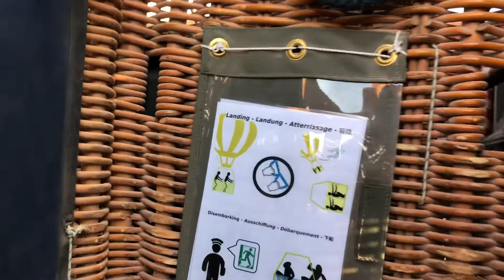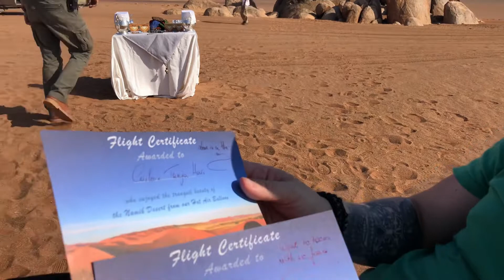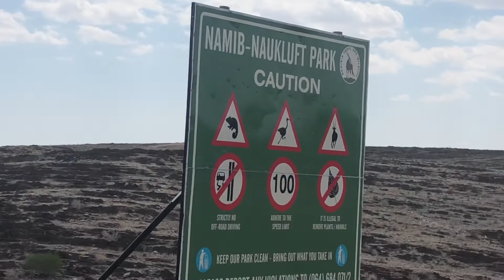Namibia Rundreise 2020 Teil 6 I Vlog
Steigt mit uns in den Ballon, schwebt in luftigen Höhen und genießt einen wunderbaren Ausblick über die Namib-Wüste! Diesem Abenteuer geht die Reise weiter nach Swakobmund.

Viel Spaß:)

🌴 CaptainsandSon VANLIFE FAMILIE &  WELTREISE

🖥 UNSERE TECHNIK

✘ Genutzte Kamera für Video + Foto
✘ Genutzte robuste Actionkamera
✘ Genutzte Drohne
✘ Genutzte Objektive:

- Für alle Fälle

✘ Genutzter Gimbal

🎵 MUSIK FÜR YOUTUBE & CO.:

Epidemic Sounds

🚐: Wir nutzen die Park4Night App zur Suche der Camping- und Freistehplätze europaweit.